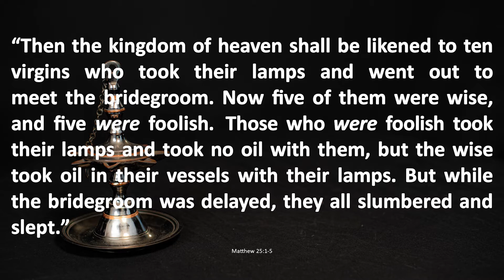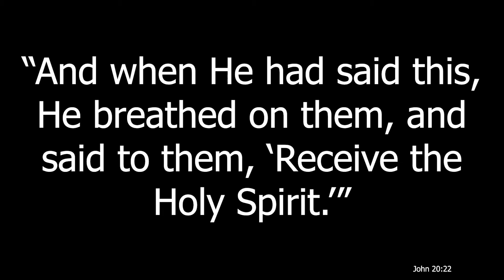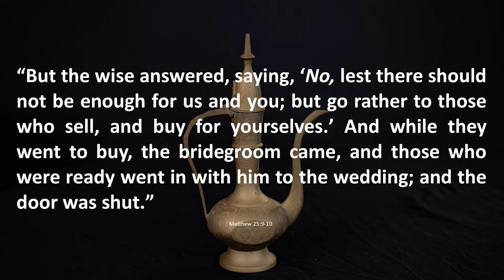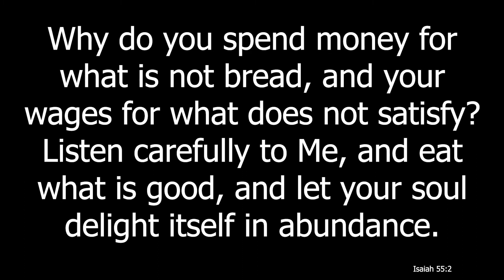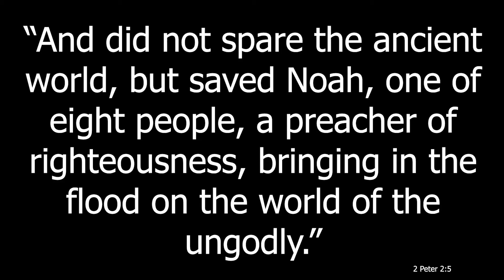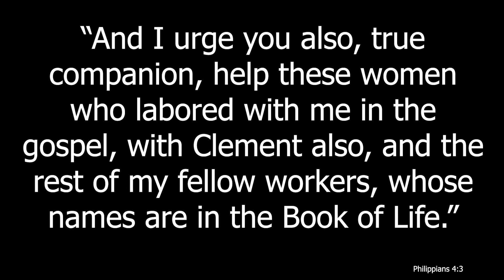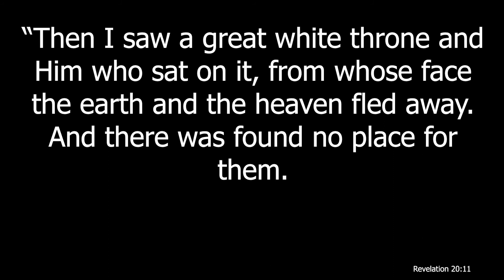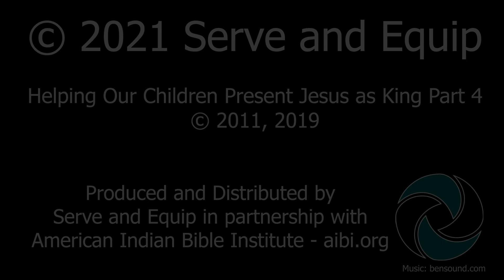Jesus Gave the Parable of the Ten Virgins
A video presentation of material taken from the manual "Helping Our Children Present Jesus as the King - Part 4 - Matthew" as written by Duane L. Anderson and presented by Jeffrey Moore.